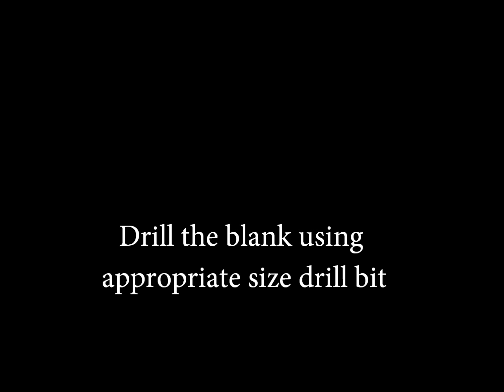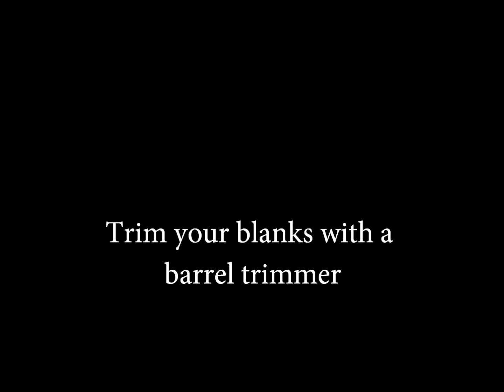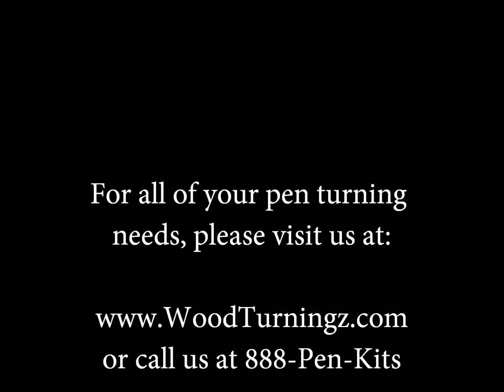How to turn a pen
WoodTurningz is proud to present a pen turning 101 course for our new woodturning friends!